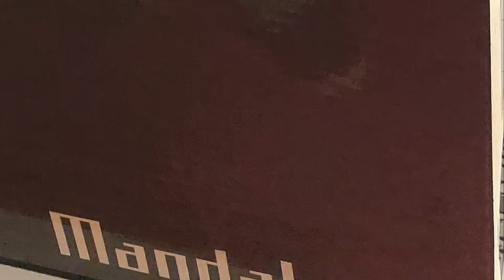STAR WARS LEGO - Building Mandalore in LEGO the Cinematic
Sit back and enjoy some pictures of this MASSIVE Mandalore MOC. 11 months and over 100,000 pieces, this has been a great city to build.

Hope you have enjoyed the series.